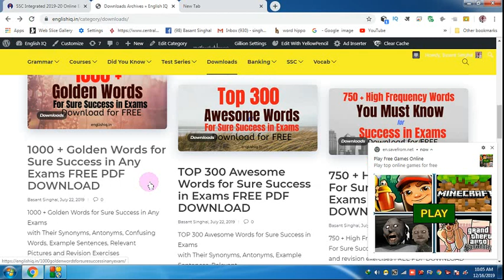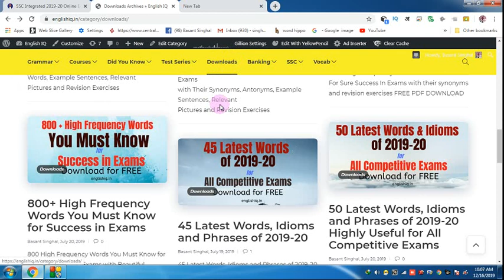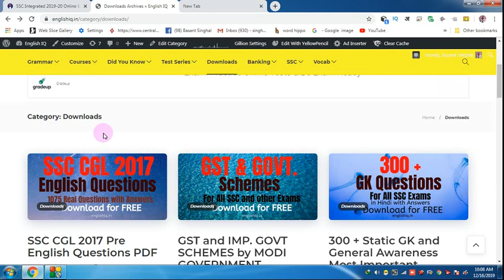3000 Most Important High Frequency Words for All Exams | FREE DOWNLOAD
Hi Friends,
3000 Most Important High Frequency Words for All Exams | FREE DOWNLOAD